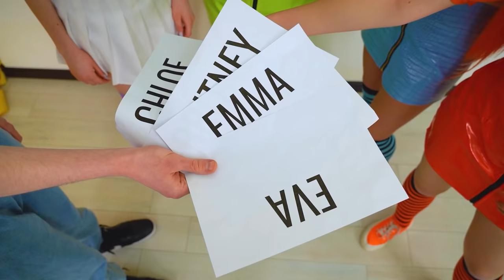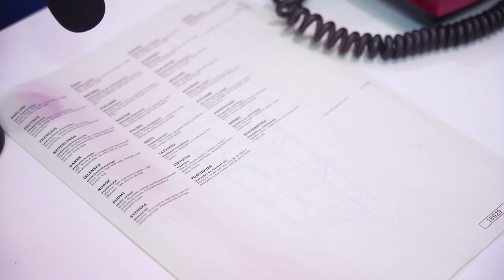4 Elements in Jail! Fire, Water, Air and Earth | Funny Situations with Prisoners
It's not easy to get along in prison when your prisoner neighbors are fire, water, air and earth girls! But how to make peace for the four elements girls in prison?